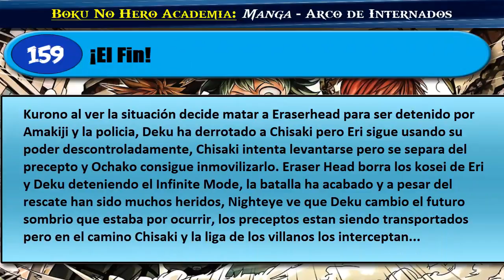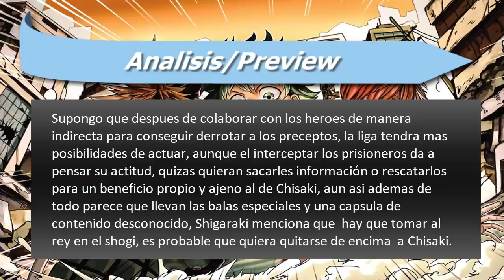Boku No Hero Academia 159 "¡El Fin!" | Analisis/Review Manga | Teorias 160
Boku No Hero Academia de: Kohei Horikoshi.
Capitulo del Manga 159 - ¡El Fin!